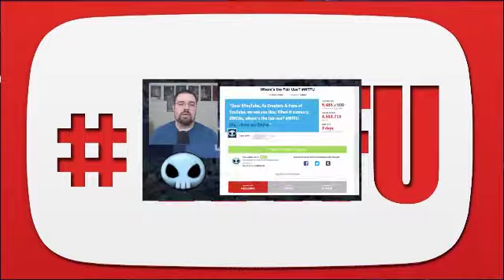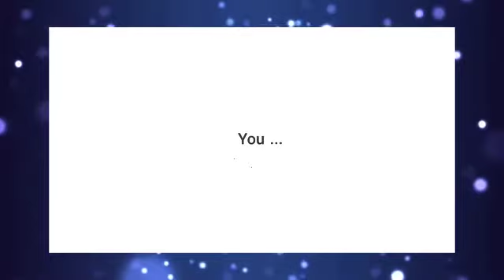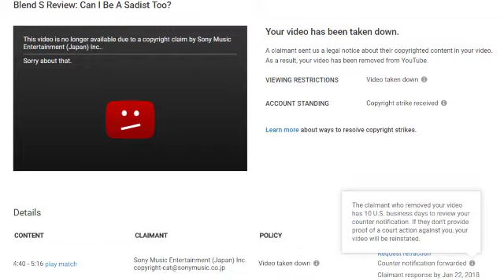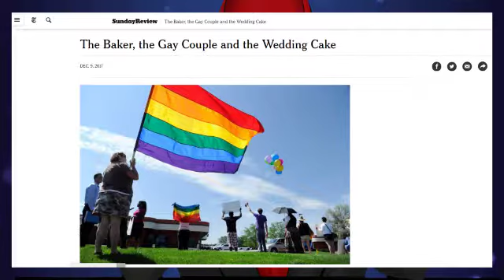FAIR USE: It Still Hasn't Been Found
So my latest Anime Review was copyright striked by Sony Music Entertainment, and I decided to update, but also tell you that WTFU is a never ending battle.

You have to always hold these companies by the balls, because they're not some humane society of a privately owned company and they will eat you alive if you don't crush those balls you have in your hand, till they're reminded who's the master, and who's the servant, and they say "YES SIR, MAY I HAVE ANOTHER SIR".

Destroy them with your wallets. Sanction them like a nation sanctioning North Korea.